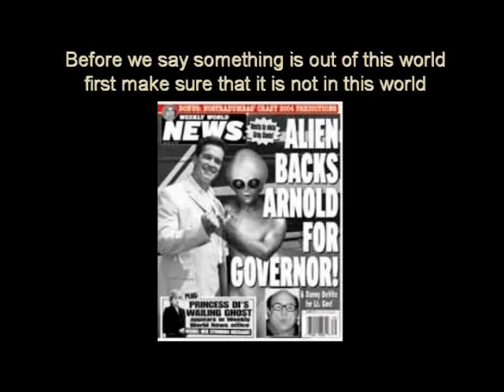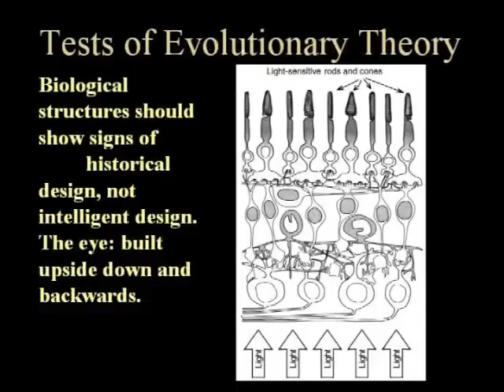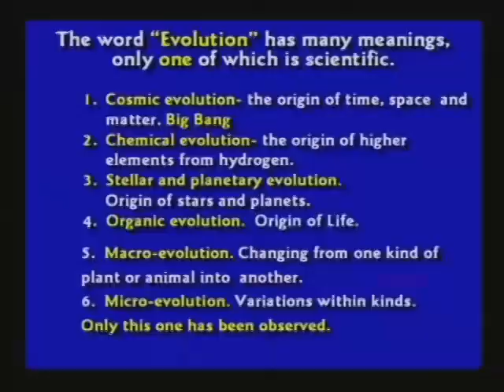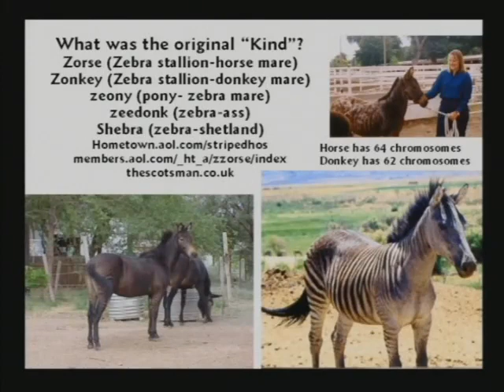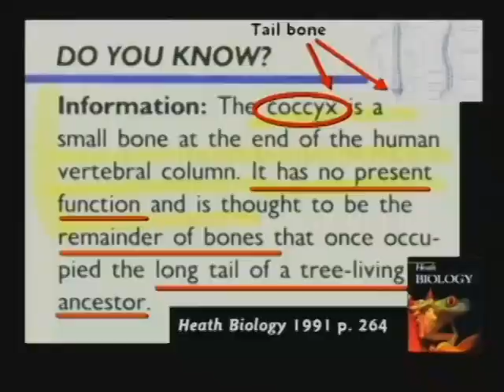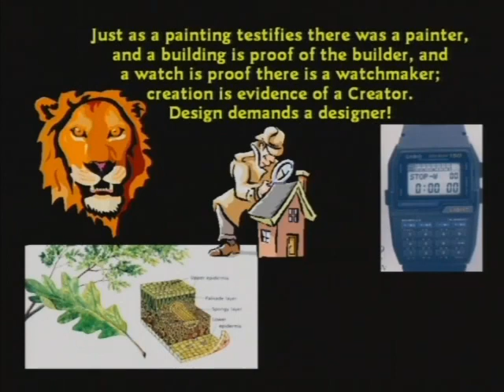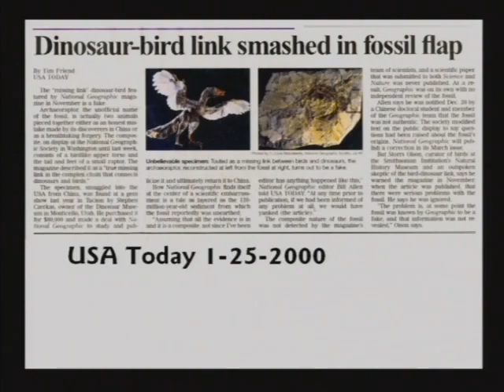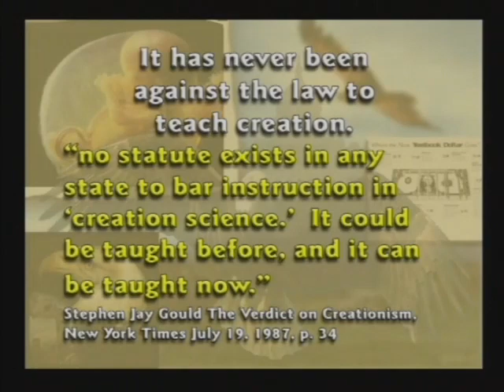Evolution vs Creation Debate w/ Dr. Kent Hovind vs Dr. Michael Shermer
Evolution vs Creation Debate with Kent Hovind of Creation Science Evangelism vs Dr. Michael Shermer from Skeptic Magazine